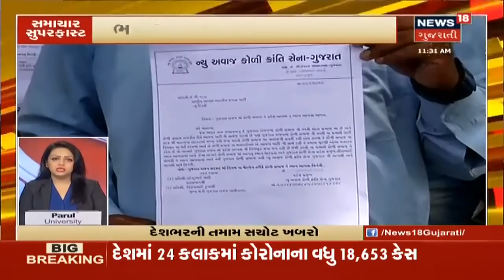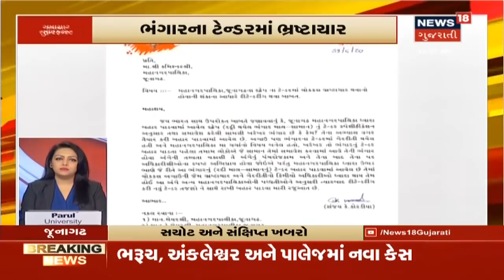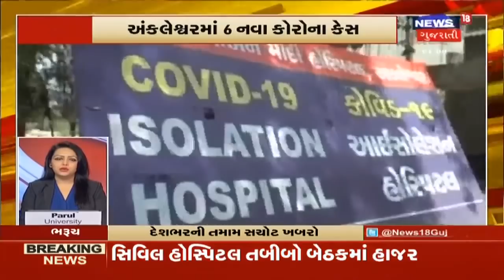આજના 1 વાગ્યા સુધીના મહત્વના સમાચાર । Top News Headlines At 1 PM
રાજ્યમાં 48 ટકા વાવણી થઇ પૂર્ણ. મગફળીનું 106 ટકા વાવેતર કરાયું. રાજકોટમાં વધુ 3 કેસ આવ્યા પોઝિટિવ.